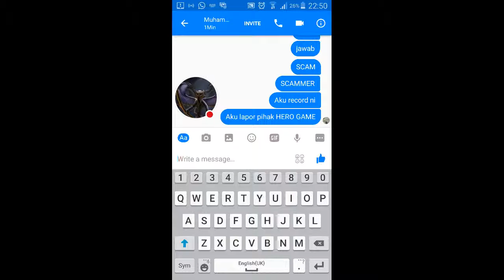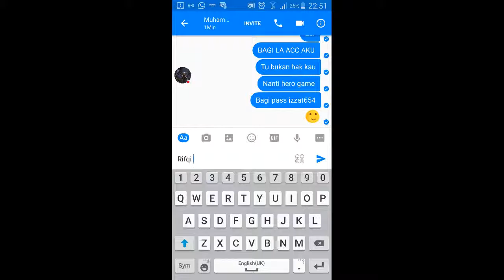CRISIS ACTION SCAMMER